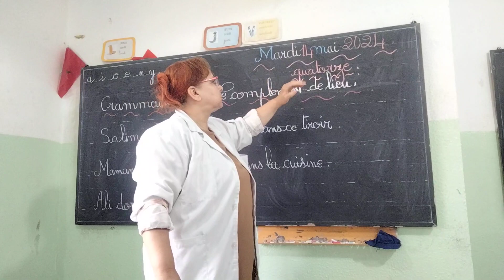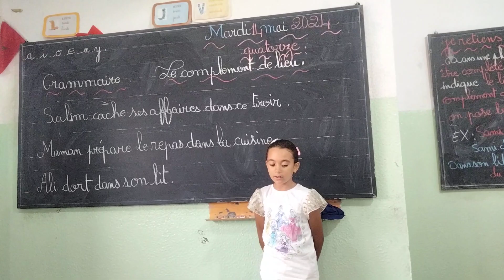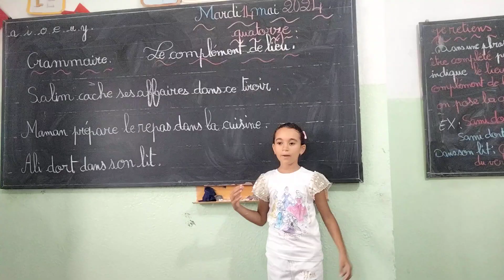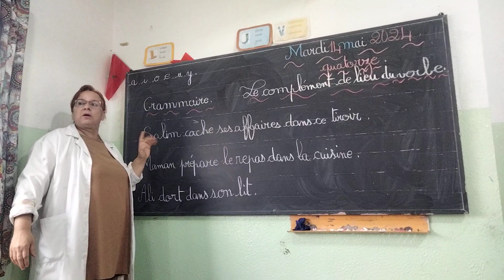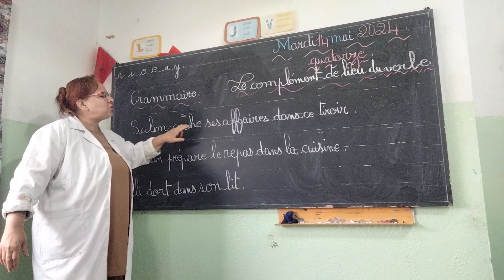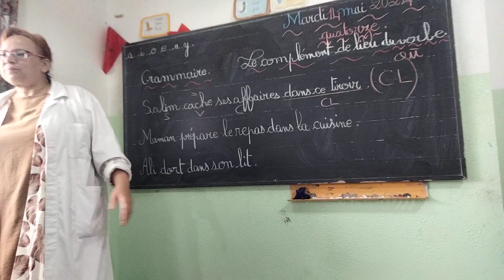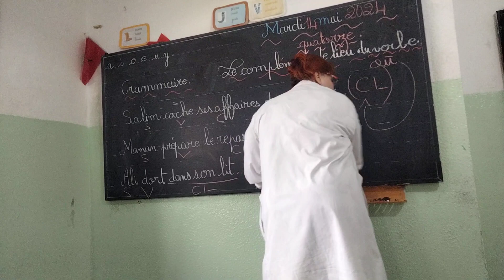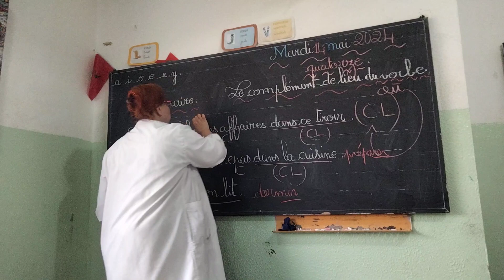grammaire. le complément de lieu du verbe